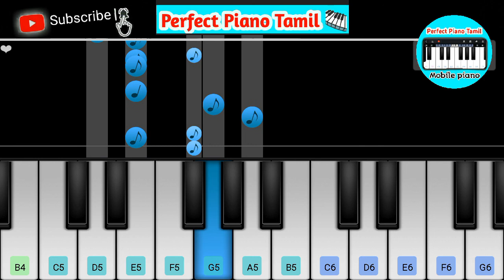Perfect Piano Tamil - Kalayil Dhinamum New Bgm (Piano Music Video)